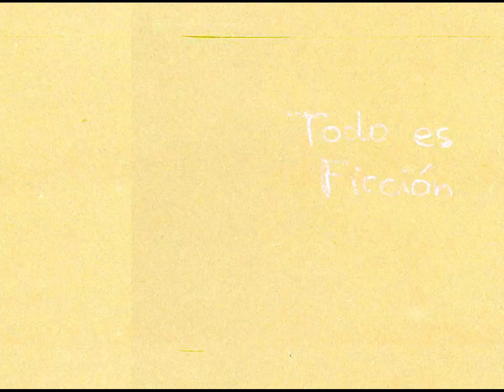8mm (experimental shorfil)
Memorias del primer mes del 2020, entre Pisac, Cusco y Lima, antes de la pandemia que azotaría el mundo y revolvería las entrañas de nuestra condición humana.